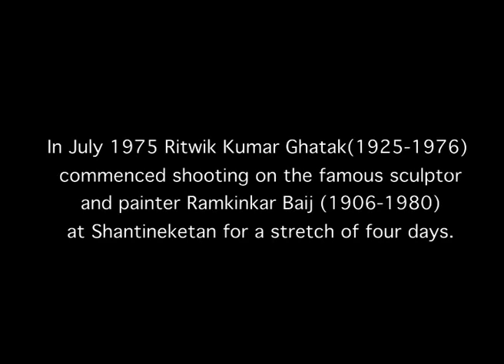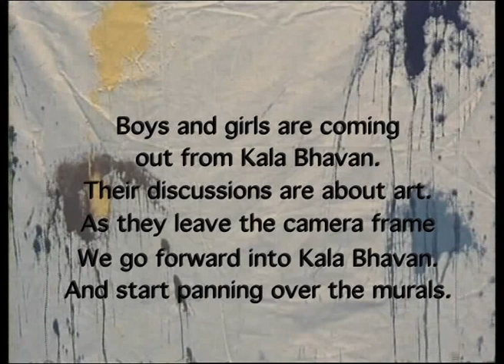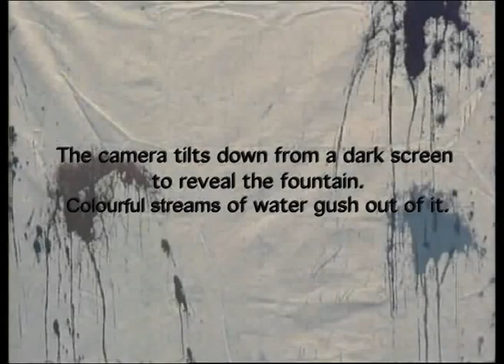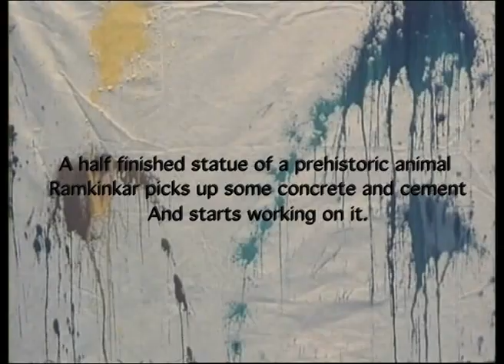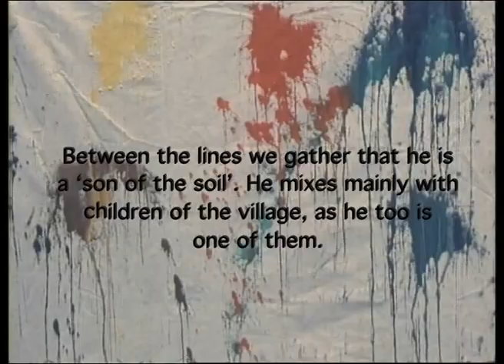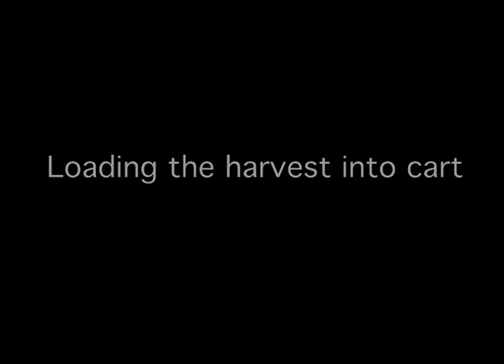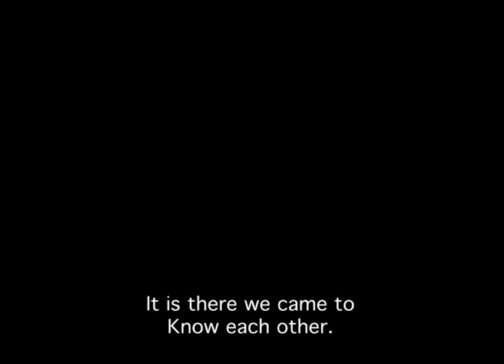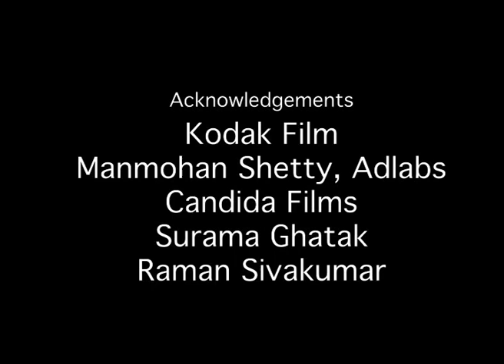Ramkinkar Baij (রামকিঙ্কর বেইজ) an incomplete documentary by Ritwik Ghatak (ঋত্বিক ঘটক) HQ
In July 1975 Ghatak commenced shooting on the sculptor at Shantiniketan for a stretch of four days. The movie is a biographical (personality study) film where Baij has been featured as a political icon too. In the film, Ramkinkar Baij speaks about the problems that he faces in his life. He speaks about how he has shielded his dripping roof with his oil paintings. Ghatak asks him what he is going to do for the show that is coming soon. Ramkinkar answers to this question: "As the paintings are made by oil on canvas water will not do any damage to them. I can pull them out for the show. But my worry is what I will replace them with to stop the rainwater. It costs hundred rupees to buy grass for thatching. It is very expensive.'

Producer, Director, Screenplay: Ritwik Ghatak
Financial assistance: Mohan Biswas
Photography: Nirmal, Sunil Jana